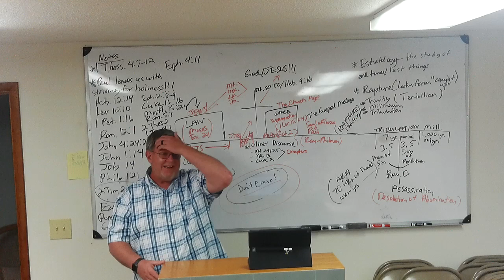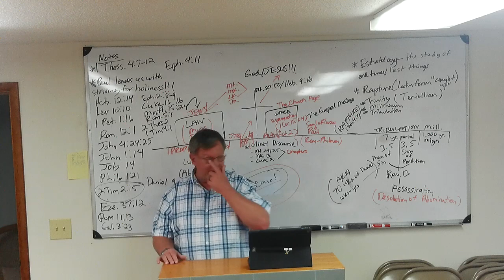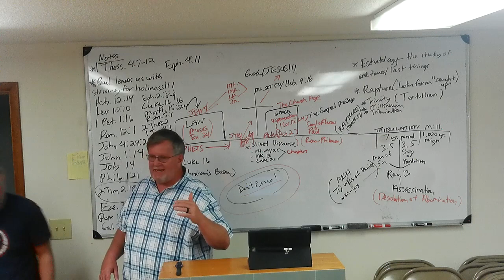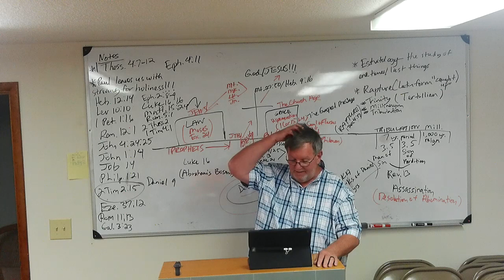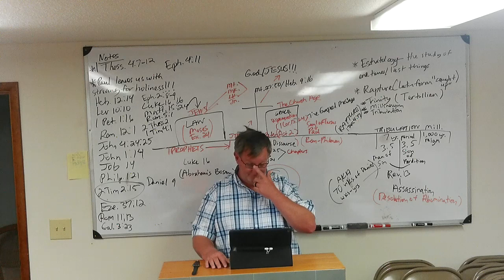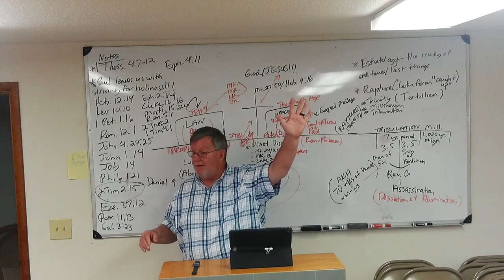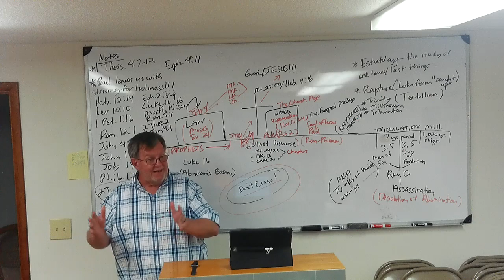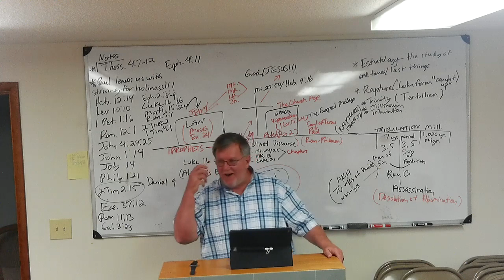Genesis 3a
Brother Marty Men's Body Shop Bible Study